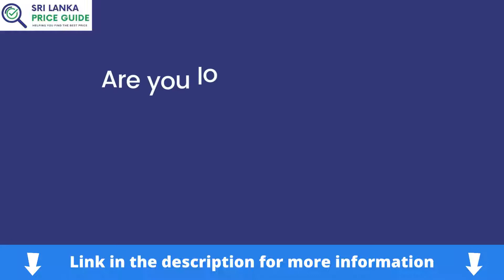Samsung J7 Prime Price in Sri Lanka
Are you looking for the Samsung J7 Prime price in Sri Lanka? You are in the right place. We are here to help.

Samsung J7 Prime is  the latest mobile phone to be launched in Sri Lanka. It is in the entry to mid-level phone. If you need a new mobile phone with good battery life, good selfie camera and but don't want to spend too much money, this could be your best choice.

Some of the good points about this mobile phone are:

·  Good battery life – can last up to 2 days depending on usage.

·  It's price – it's a mid-range mobile phone but with a lower price than most phones in its category.

· Selfie camera – has a 8MP front camera with screen flash.

· Long-lasting – can last longer if you take good care of it.

Found the price range from Rs. 25,000 to Rs. 46,000.

 Is Galaxy J7 prime a good phone?
Let's see the new features of Galaxy J7 Prime